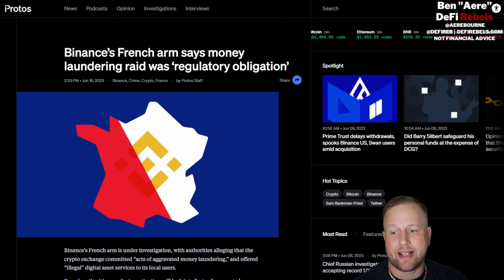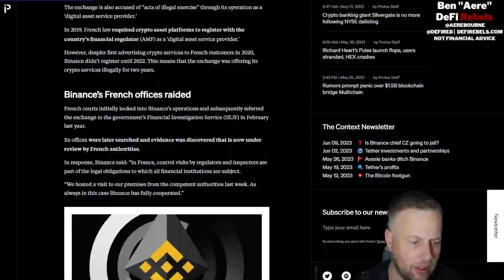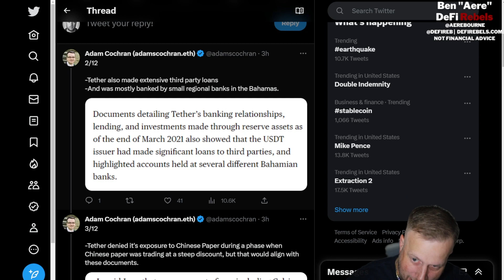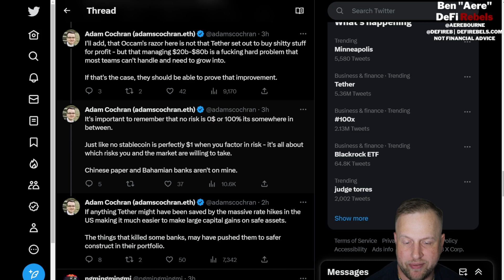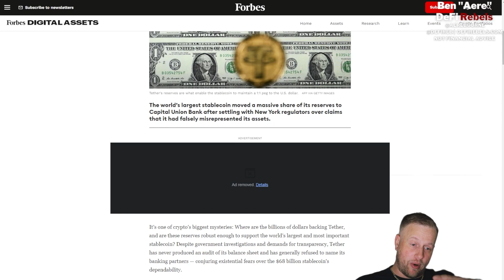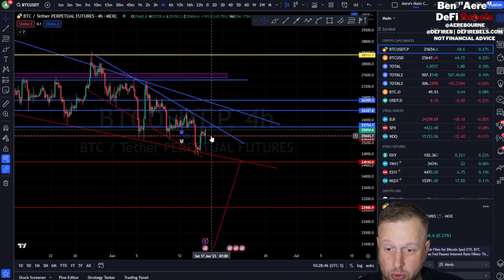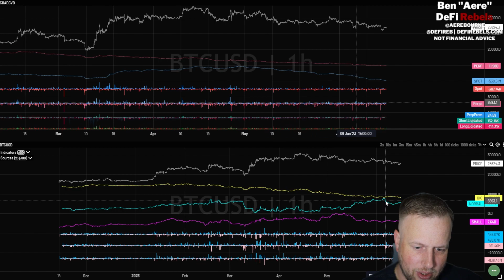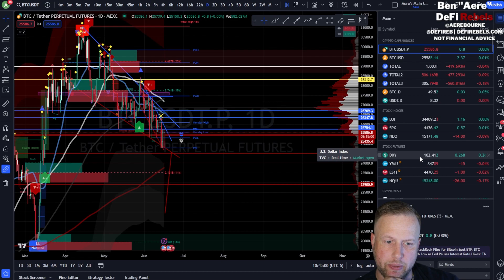Binance Raided In France, Tether Depeg Explained, Bitcoin Price Update, RNDR, MATIC, BNB TA & Crypto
In this video, we discuss the latest developments surrounding Binance, Tether, and various altcoins. France is investigating Binance for potential money laundering, while the Netherlands has closed its doors to the exchange. We explain the depegging of Tether and delve into its backing, including 58% US Treasuries. Bitcoin's technical analysis (TA) is analyzed, along with collateralized debt, perpetual contracts, and spot orders. Altcoins like BNB, MATIC, and RNDR are also covered.

Time Stamps:

0:00 Intro
1:53 France investigates Binance for money laundering as Netherlands shuts door on exchange
5:28 Tether Depeg Explained
9:23 What Backs Tether? 58% US Treasurys and a Mess of Other Stuff
10:33 Bitcoin TA
16:30 Bitcoin CVD, Perp, Spot Orders
19:28 BNB, MATIC, RNDR Alt TA

Sources:

France investigates Binance for money laundering as Netherlands shuts door on exchange

Binance’s French arm says money laundering raid was ‘regulatory obligation’

We regret to announce that Binance is leaving the Dutch market as we have been unable to register as a VASP with the Dutch regulator.

In France, surprise (no advanced notice) on-site inspections of regulated businesses are the norm, for banks, and now for crypto too.

What Backs Tether? 58% US Treasurys and a Mess of Other Stuff

Billions Of Tether’s Reserves Were Stored At Cantor Fitzgerald, Capital Union And Ansbacher

👀Join the trading group! Discord Invite

💵Not your keys, not your crypto. Get a SafePal or Ledger hardware wallet

🚀BTC🚀
1CgggZVYL1LyzMdA2LdzA2funG1dxJuQ97

0xaa8c8e61679732B246F6dfCe3Fb86084F61d77d4